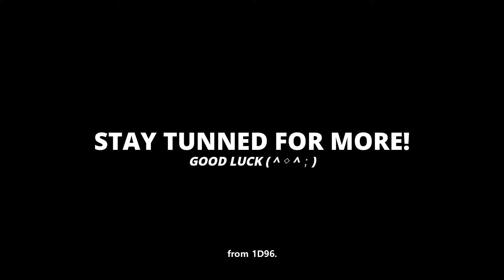cute (pink aura) aesthetic Intro & Outro templates | FREE FOR USE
free cute (pink aura) aesthetic Intro & Outro templates with light skin or ivory color background!